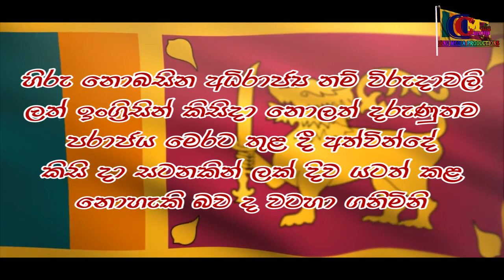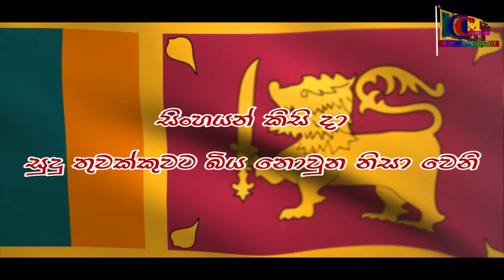73th Independence Day | Sri Lanka | නිදහසේ අරගලය | හිරු නොබසින අධිරාජ්‍ය සසල කළ පෙරදිග වීරත්ත්වය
ගොන්ගාලේ ගොඩබණ්ඩා.වීර පුරන් අප්පු වැනි ශ්‍රේෂ්ඨ විරුවන් නිදහස ලබා ගැනීමේ සටනට නොබියව සටන් කළ අය වේ.වර්ෂ 1948 පෙබරවාරි මස 4 වැනිදා අපි ජාති භේද නොසලකා මහා සංග්‍රාමයකින් නිදහස ලැබුවෙමු.එය නිදහස් දිනයයි.

නිදහස ලබා සිහලුන් සහ ජනයන්ගේ
සිත් සතුටින් පිරුණි අසරණ මිනිසුන්ගේ
අභිමානයට ලක්විය යුතු කරුණක් වේ

ශ්‍රී ලංකාවේ නිදහස් දිනය ලෙස ලිපාස්/ජොෂුවා ලුවී නීතියට අනුකූලව 1948 දී බ්‍රිතාන්‍ය පාලනයෙන් ලැබූ රටේ අභ්‍යන්තර දේශපාලන ස්වාධීනත්වය සැමරීමට හැකි අතර එය සිදුකරනු ලබන්නේ පෙබරවාරි හතරවනදා ය. ජාතික කොඩි එසවීමේ උත්සව, නැටුම්, පෙළපාළි හා විවිධ ක්‍රියාකාරකම් මගින් එය රට පුරා සමරනු ලැබේ. බොහෝවිට ප්‍රධාන සැමරුම් උත්සවය කොළඹ දී පැවැත්වෙන අතර එහි දී ජනපතිවරයා විසින් ජාතික ධජය එසවීමත් නිදහස් දින කතාව පැවැත්වීමත් සිදු කෙරෙයි.. මෙය මූලික වශයෙන්ම අභයන්තර දේශපාලන තන්ත්‍රයේ නිදහසක් පමණක් වන අතර එම නිසා එය නාමික නිදහසක් ලෙසද හැදින්වේ.සැබෑ ලෙසම ශ්‍රි ලංකාව බිුතාන්‍ය කිරීටයෙන් නිදහස ලබන්නේ 1972 ජනරජ ව්‍යවස්ථාව ඇති කරගත්තායින් පසුවය.

🎥 All animation/SFX created by Tunetank